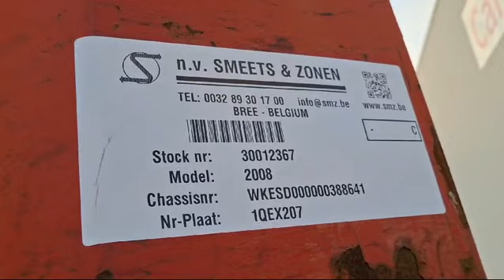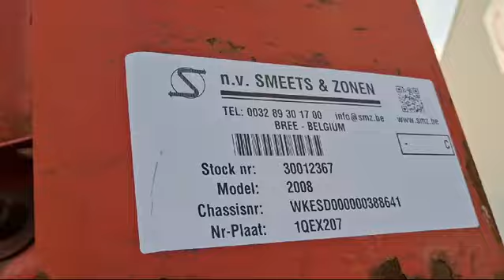smz.be Krone stock 30012367